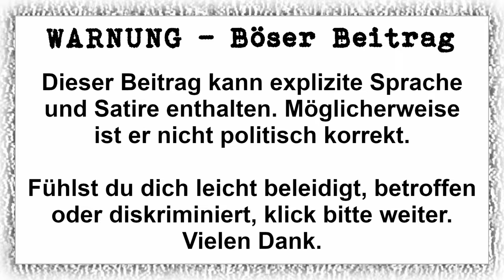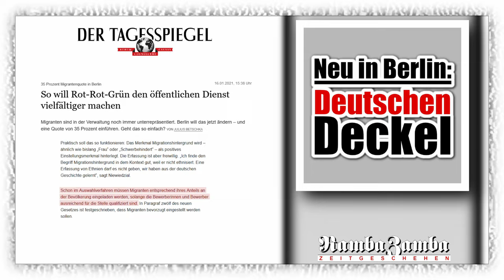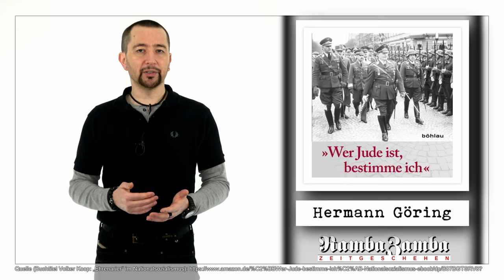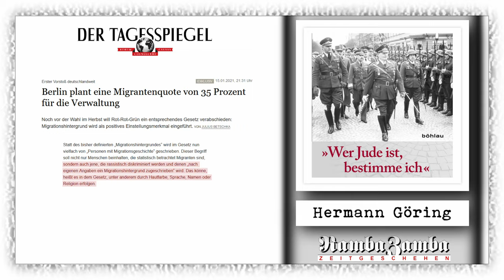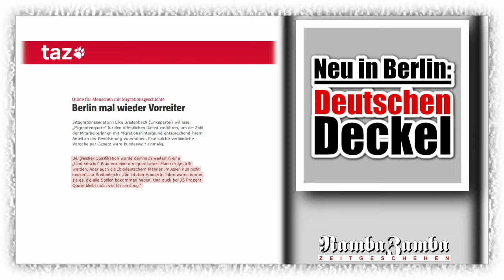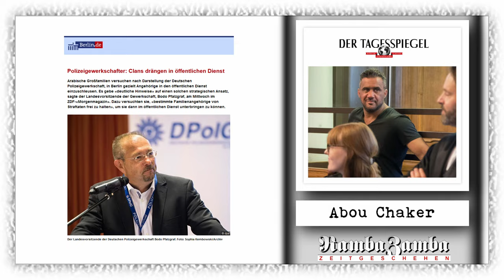Ernsthaft: Abstammungsquote in der Berliner Verwaltung (Meinung)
Der Berliner Senat plant einen Deutschendeckel als Migrantenquote. Dafür sortiert er die Menschen künftig nach ihrer Abstammung. Sowas gab es in Deutschland schon lange nicht mehr.

Grund: Der Senat hat festgestellt, dass sich in den Behörden, bei der Polizei, bei der BVG bei den Gerichten usw. einfach zu viele Bio-Deutsche breit machen. Mit dem Deutschendeckel will er der da gegensteuern. Mindestens 35 % Migrantenquote sind künftig Pflicht.

Links zu den Kapiteln:
0:00 Deutschendeckel in Berlin?
0:51 Zu viele Bio-Deutsche
1:50 Wie soll’s gehen?
4:15 Offene Fragen
4:51 Quoten-Kollisionen
5:41 Quoten-Gewinner
7:08 Schöne neue Welt

Danke fürs Ansehen und fürs respektvolle Kommentieren!
Musik (Bärchen): Eric Lund Summertime

Mehr aus der RambaZamba Filmfabrik:
- RambaZamba Zeitgeschehen: